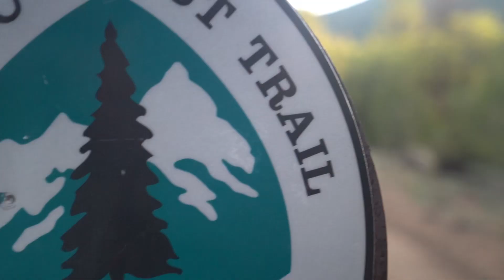PCT ‘19 EPISODE #49: THE WATER CACHES